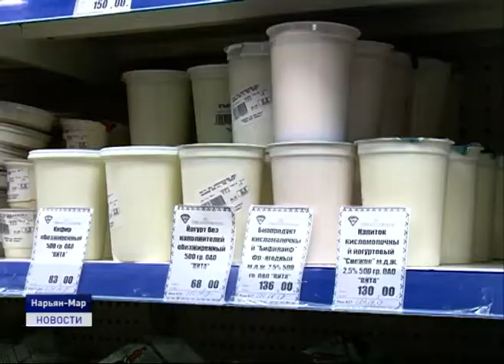ПРОЖИТОЧНЫЙ МИНИМУМ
В Ненецком округе утверждена величина прожиточного минимума на III квартал текущего года, она составила на душу населения 19 тысяч 599 рублей, что на 464 рубля ниже, чем во втором квартале.